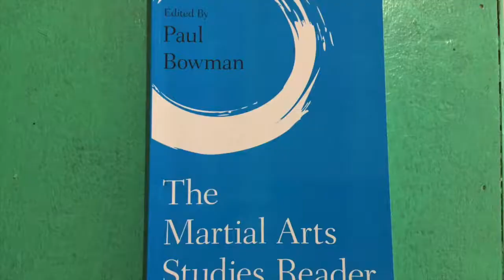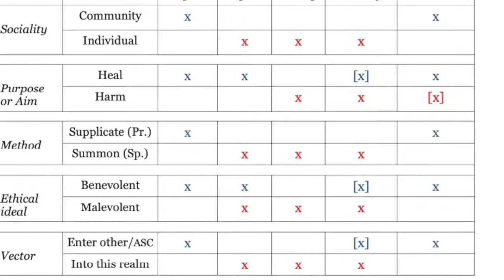Keynote Speaker: DS Farrer (Visiting Scholar at Palau Community College) – Martialité: Art, Perf.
Title: Martialité: Art, Performance, and Religion

While preparing a new research project on the Palauan archipelago, I continue to write up the findings from earlier fieldwork concerning art, performance, and martial arts in Malaysia, Singapore, and Guam. Indigenous religion, in tandem with martial arts are reported as all but ‘extinct’ in Micronesia, an assumption that I have previously challenged. Nevertheless, respecting ethnographic discretion in the maintenance of secret traditions, and in recognition of pioneering French research, I consider a study in martialité as an alternative to martial arts. Inspired by last year’s Martial Arts Studies conclave, followed by a year on Palau, I offer some tentative remarks and initial typologies of martialité. My aim is to help reconfigure the horizons of possibility for research into martial arts, religion, and spirituality, indicate the dangers of toxic martialité, and consider a study of martialité in the Palauan archipelago.